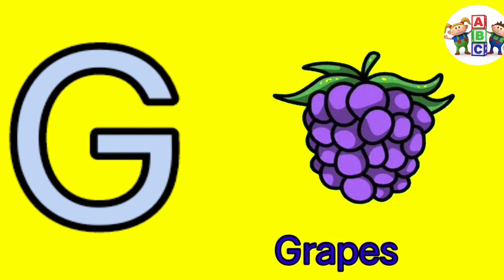ABCD in English | Alphabet song | Read and Write Alphabet | Learn English | a to z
ABCD in English | Alphabet song | Read and Write The Alphabet | Learn English | a to z |📘📚

ChunChun TV•
Abcd in English, Alphabets, A to Z english alphabets, phonics

Kidz
Motu Patlu | मोटू पतलू S1 | Donkey With Horn | Episode 227 Part 2 | Download Voot Kids App

Funn Funn Tv•
ABC matching worksheet| Match the ABCD letters with their pair| English worksheet for playgroup

ChunGun Words for Kids || Spellings || ANT, BAT, .|| TITU Learning

TITU Learning
Animals Puzzale Toy Set 3d !! Little Baby Fun Learning colors Number For kids !! kids learning video

Mun Mun
Learning ABCD for Kids video | Learning ABCD with Game Activity for kids |

Su Su Tv
1 to 100 counting | counting 1 to 100 | 1234 number | ginti

Mind of Kids•

10,opposite words name for kids simple opposite words for kids,# opposite words English to Hindi

a for apple, english alphabets, english phonics sound, अ से अनार, क से कबूतर abcd songs, abcd Part-2

Maanvik
Counting numbers 1 to 20 in Hindi and English/गिनती हिंदी व अंग्रेजी में /Learn Counting Numbers

ABCD in English | Alphabet song | Read and Write The Alphabet | Learn English | a to z |😊📘📚 abcd Read and Write The Alphabet 😊📘📚 Learn how to write abcd english Alphabets with multi colours. This video is helpful for Children to learn Alphabets writing. So, keep watching. This is the alphabet video for kids, learn alphabets from A to Z in English. The video contains all the 26 English alphabets, vowels and consonants. So this video can help your kids to learn English alphabets and sounds with phonics. ___________________________________________ Hello Friends, Welcome to my Mun mun cartoon TV.We provide Vedoes for children in very simple way. अ से अनार, आ से आम, हिंदी वर्णमाला, अआइईउऊ,क से कबूतर, a se anar, aa se aam, हिंदीस्वरब्यंजन kidssong Hindi Varnmala for kids Hindi Varnmala for children Hindi Varnmala Balgeet Hindi Varnmala Geet Hindi Varnmala Hindi Varnmala Phonics Song Hindi Phonics Song Hindi Varnmala Video Hindi Varnmala a to gya Hindi Varnmala for Nursery Hindi nursery rhymes Nursery rhymes Learn Hindi Varnmala हिंदी वर्णमाला गीत हिंदी वर्णमालागीत हिंदी वर्णमाला ध्वन्यात्मक गीत हिंदी वर्णमाला का उच्चारण बच्चों के लिए हिंदी वर्णमाला हिंदी स्वरब्यंजन हिंदी बालगीत बालगीत हिंदी व्यजन चार्ट हिन्दी स्वरब्यंजन चार्ट हिन्दी वर्णमाला अ से ज्ञ तक हिन्दी शब्द बच्चे को कैसे सिखाएं हिन्दी वर्णमाला बच्चों को कैसे सिखाएं हिंदी अक्षर सीखें हिंदी अक्षर सीखें अ से ज्ञ तक अ से ज्ञ तक अ से ज्ञ तक वर्णमाला क ख ग अ आ ChunChun TV hindi varnmala geet hindi varnmala varnmala ka se kabutar hindi Ka Se Kabutar हिंदी वर्णमाला गीत हिंदी वर्णमाला अ से अनार आ से आम क से कबूतर ख से खरगोश ग से गमला a se anar,aa se aam, chhoti e se imli, badi e se ekha, Chhota usse ullu, bada usi hun, Ka se kabutar, kha se Khargosh, ga se gamla, Hindi varnmala, a se gya Tak, a se gya Tak Hindi varnamala, Hindi alphabets, Hindi vowels, a aa I ee,k kh g gh ch chh j jh,अ से ज्ञ तक,हिंदी स्वर, अ आ इ ई उ ऊ ऋ ए ऐ ओ औ अं ,हिंदी अक्षर,क ख ग घ च छ ज झ ट ... ज्ञ,swar, learn hindi alphabets, learn hindi varnmala, word mala sikhen, varnmala sikhen, hindi swar seekhe, a aa I ee , ka kha ga gha cha chha ja ,a for apple, Phonics sond, nursery rhymes,apple, vovels,hindi kids, a se amrood,aa se aam, hindi varnmala geet, varnmala balgeet, balgeet Hello Friends, Welcome to my Mun mun cartoon TV.We provide Vedoes for children in very simple way.